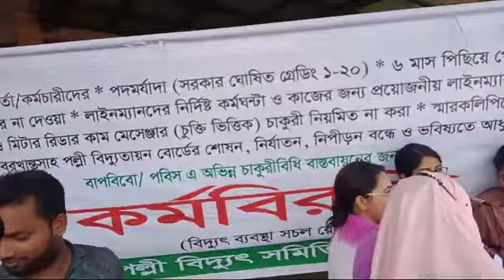শরীয়তপুর পল্লী বিদ্যুৎ সমিতির মহিলা কর্মীদের আন্দোলন